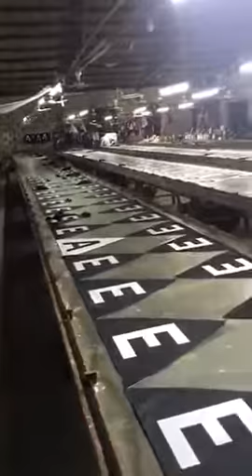Umbrella supplier | How to printed on your products LOGO?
Your Logo can be printed on your products by Silkscreen Printing, Heat Transfer Printing and Digital Printing(The effect of digital printing, can be same as photo). FUJIAN GENTLE UMBRELLA